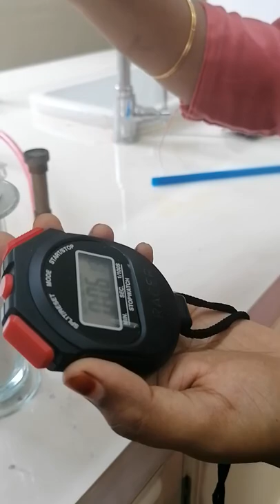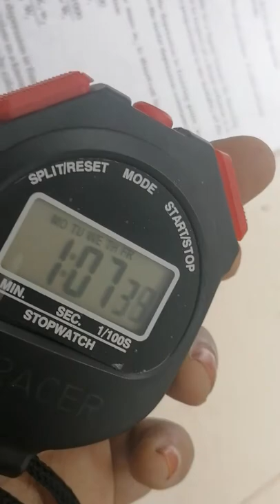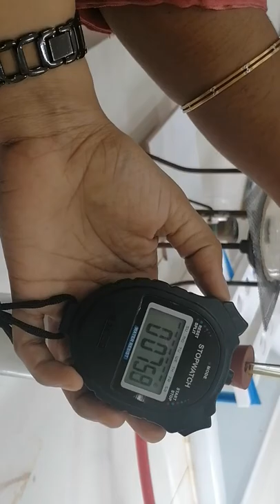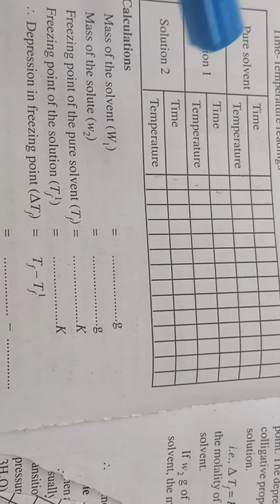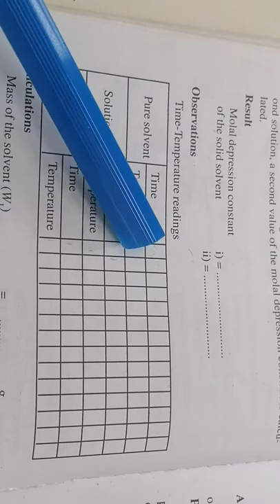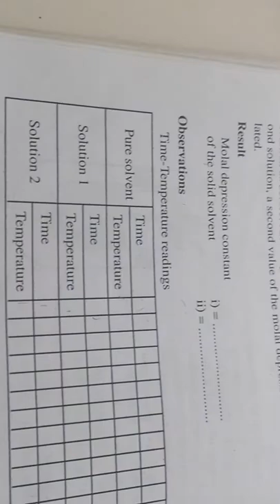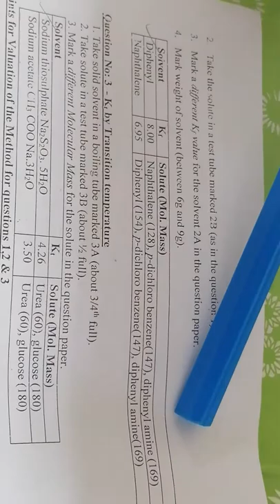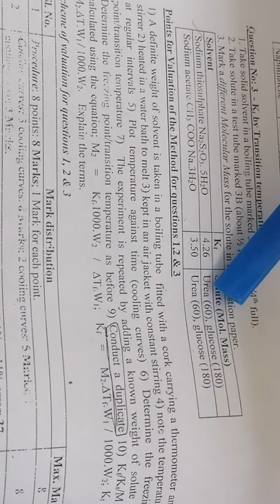PHYSICAL CHEMISTRY PRACTICAL LAB PART2